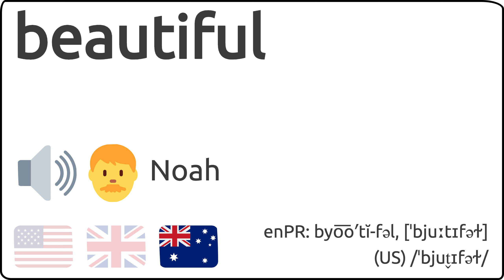Como se pronuncia beautiful en ingles 🇺🇸 🇬🇧 🇦🇺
Como se dice beautiful en ingles?
How to pronunce beautiful in english?